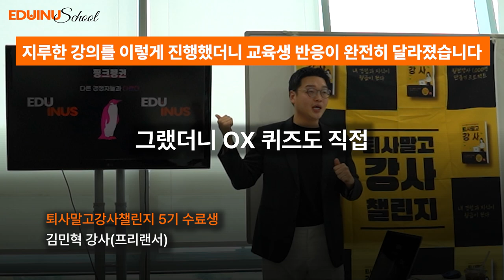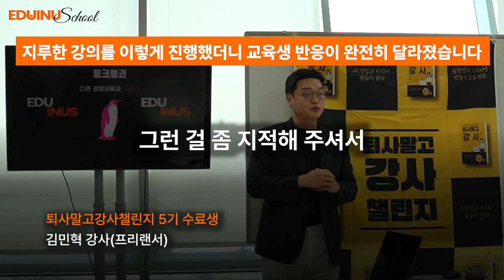지루했던 강의를 이렇게 했더니 반응이... 😘